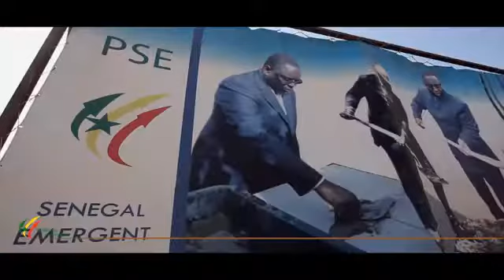PSE # le film # YouTube 360p